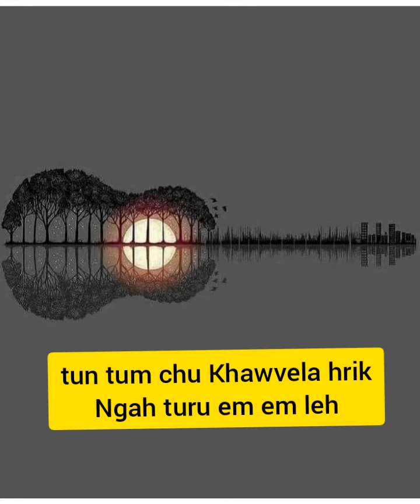khawvela hrik ngah ber leh lem ziak mawi tak tak te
hmuhnawm in tih ngei ka beisei